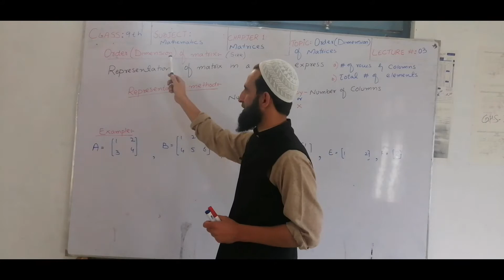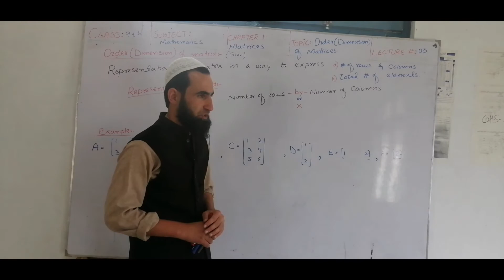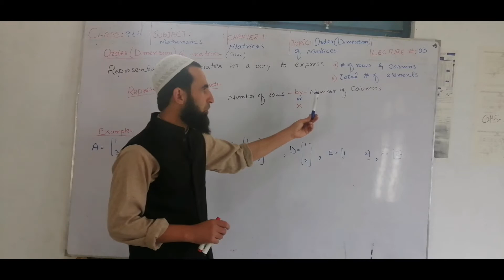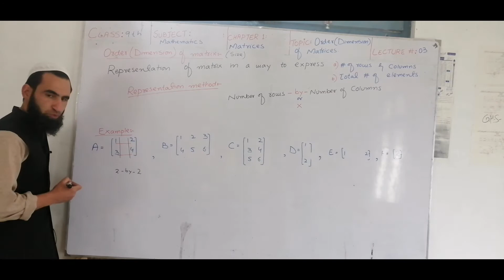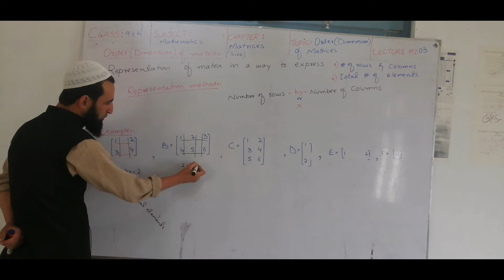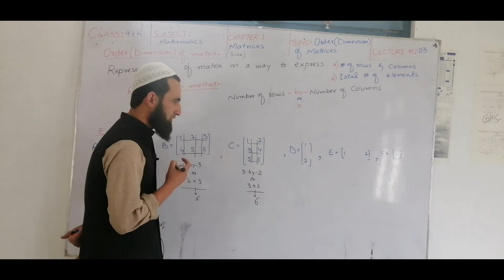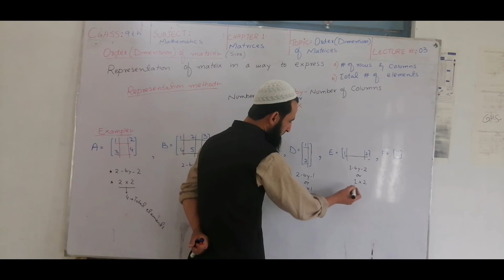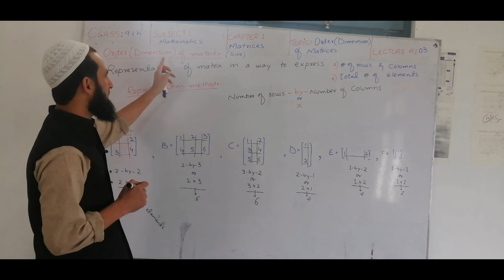Order (Dimension) of matrix